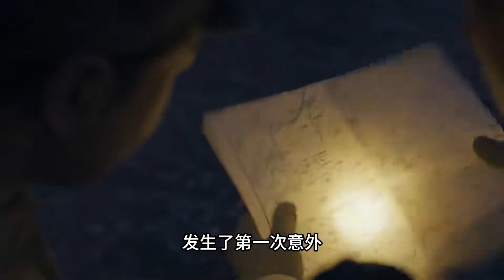5萬美軍合圍下的180師，為何是志愿軍永遠的傷痛，漢江邊的悲歌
5萬美軍合圍下的180師，為何是志愿軍永遠的傷痛，漢江邊的悲歌